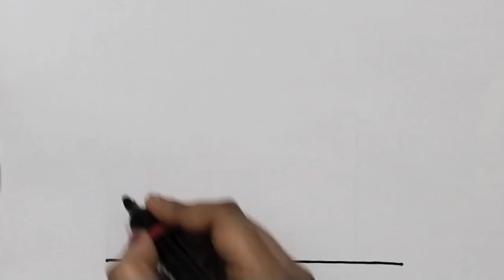Castle Drawing painting & colouring vespa for kids kids Toddlers Ho How to draw a Castle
मेंगगंबरमेलुकिस कैसेपेंटकरें
mmofra adwini
mmofra mfoniniyɛ
የልጆች ስዕል
երեխաներ նկարում
детский рисунок
കുട്ടികൾ വരയ്ക്കുന്നു
infana arto
infana desegnado
arte infantil
nenos debuxando
omwana omuto
ბავშვების ხატვა
# रेखांकन # चित्रकला # रंग भरप
# बालकला
# किड्सड्राइंग